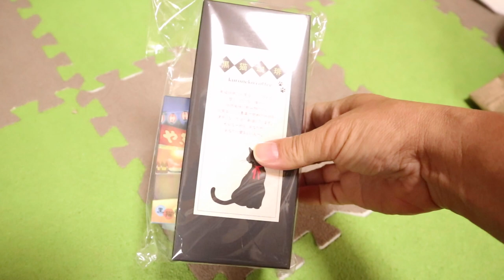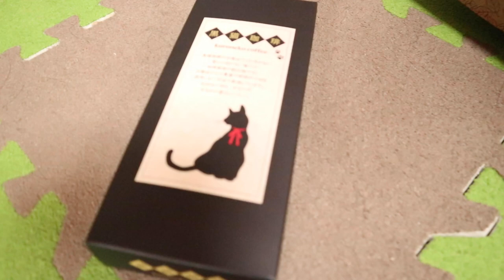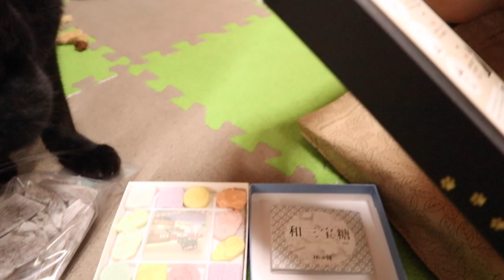Maoiママお誕生日おめでとう！ジャンポンもお祝い【Jean & Pont 3270】2023/7/15 保護猫ジャンけんポン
7月15日はmaoiママのお誕生日です。
ジャンくんとポンちゃんもお祝いを言い、美味しいプレゼントをいただきました。
パパとママはお誕生日ということで猫じゃらしを多めに摘んでジャンくんとポンちゃんにあげました。
美味しいケーキもいただきありがとうございます。